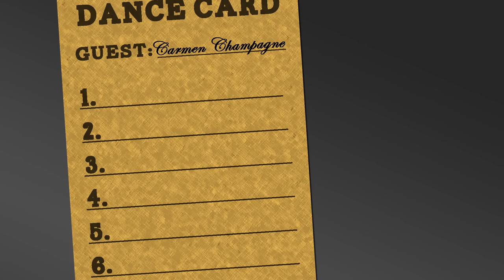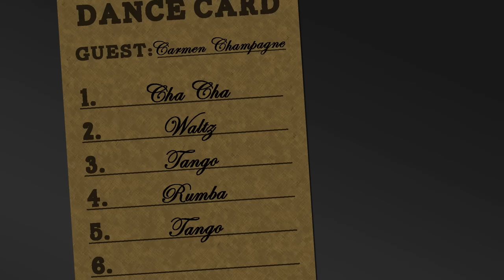Fred Astaire Presents "Champagne Social" Episode 5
Enter the world of Fred Astaire Dance Studios and follow newly enrolled student, Carmen Champagne, as she learns to foxtrot, tango and cha, cha, cha!